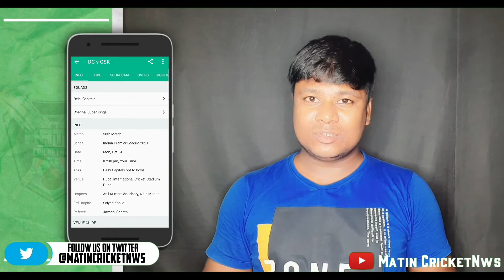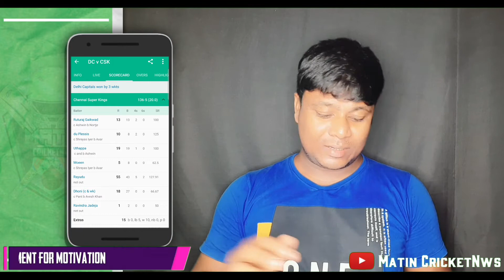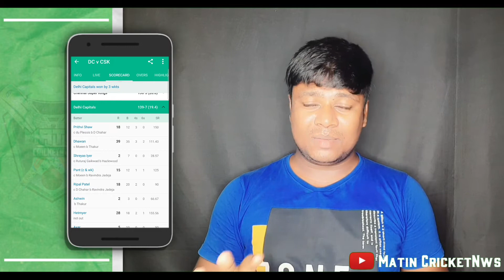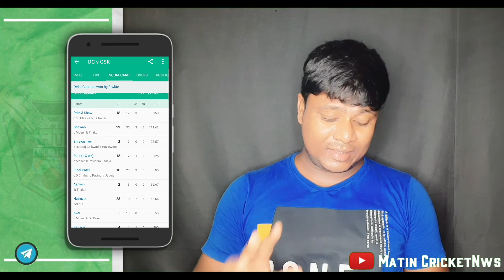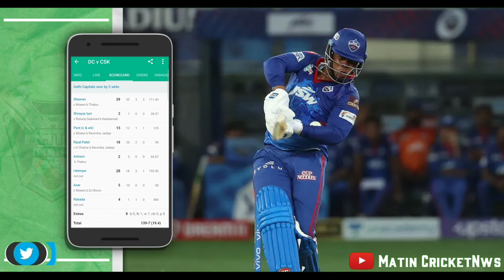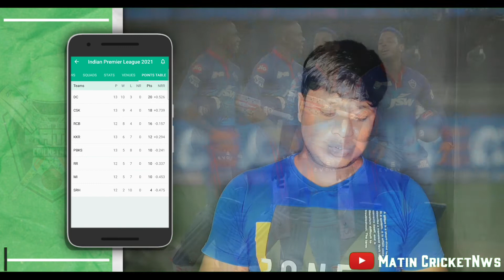IPL 2021: DC On Top | Pant Beat Dhoni | DC vs CSK | Match Review | DC Won✅By 3 Wtks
🔎kkr.in
🔎sunrisershyderabad.in